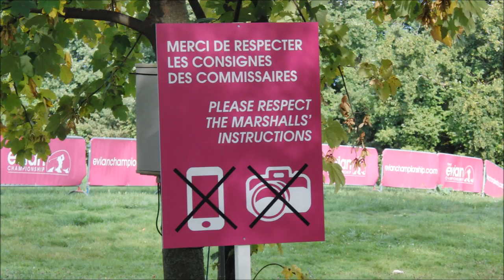Mika Miyazato Lydia Ko and Suzann Petersen at Evian Championship 2013 tee up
Mika Miyazato Lydia Ko and Suzann Petersen at Evian Championship 2013 first tee up.

Some video clips of the players that you don't usually see at the golf channel.

Suzann Pettersen won the championship by two points (congratulations Suzann and I am sorry for Mika..)
It will be very interesting to see how the16- year old Lydia will change in the future...